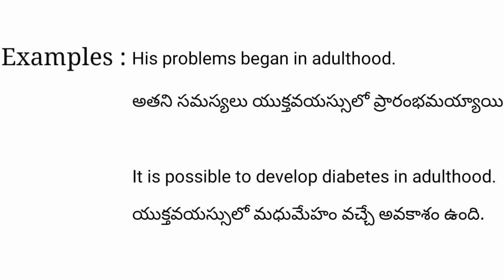Adulthood meaning in telugu with examples | Adulthood తెలుగు లో అర్థం @Meaning in Telugu